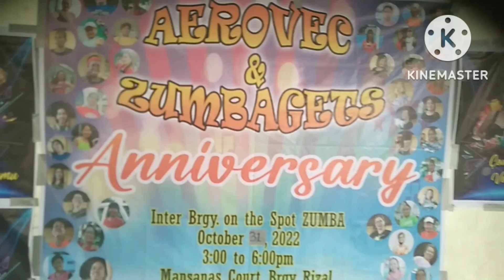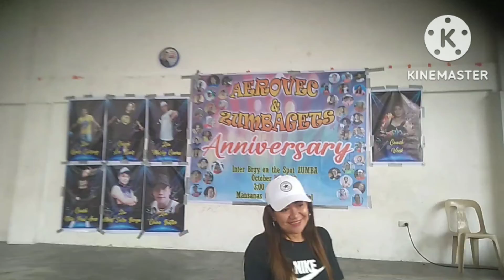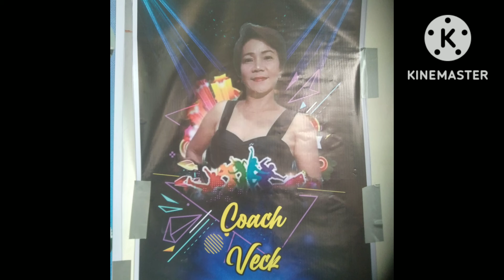km Coachchardsraketero Hosted Events 1080p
MORE FUN AND ZUMBA ACTIVITIES, EVENTS BY COACHCHARDSRAKETERO